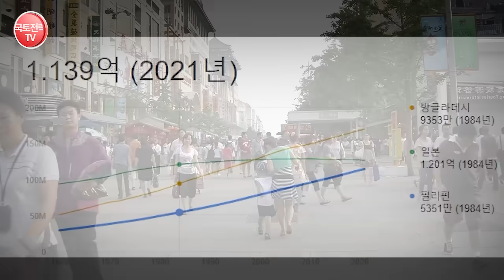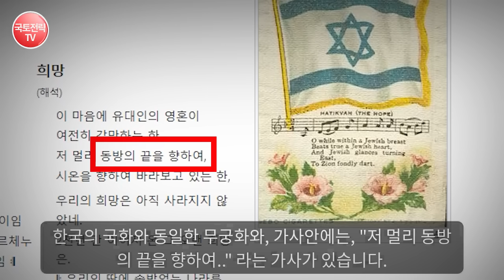® 이스라엘 애국가에 등장하는중국의 미래에 대한 충격 예언 - 무궁화가 그려진 이유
중국이 대만을 침공한 이후, 동아시아의 미래는 어떻게 바뀌게될까요?
그런데 충격적이게도 이스라엘 유대인들의 애국가에 중국의 미래가 담겨져있다는 충격 분석까지 제기되는데요? 과연 어떻게 된일일까요?